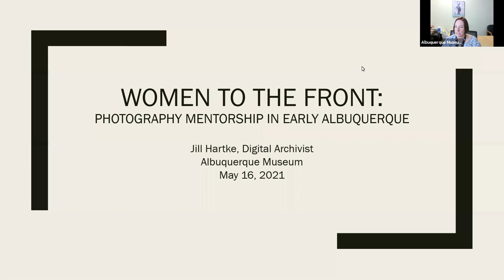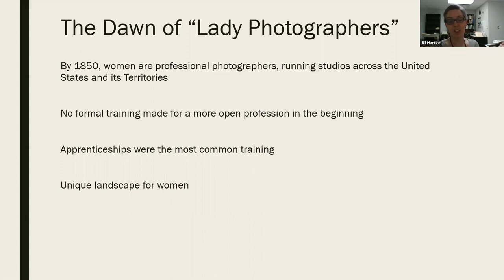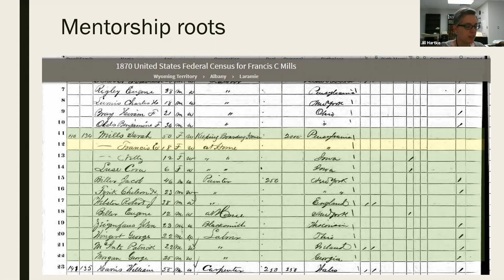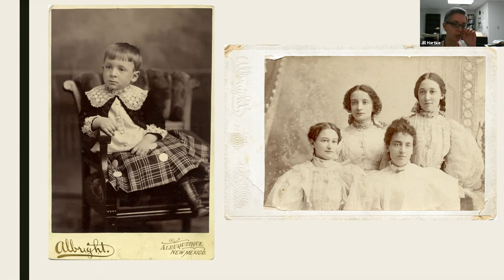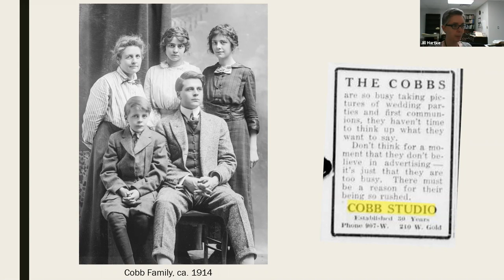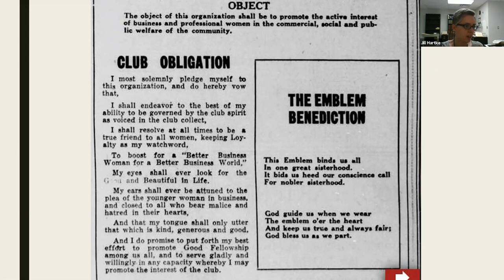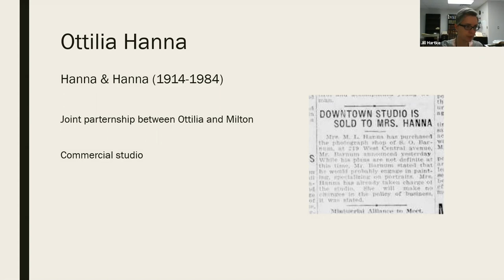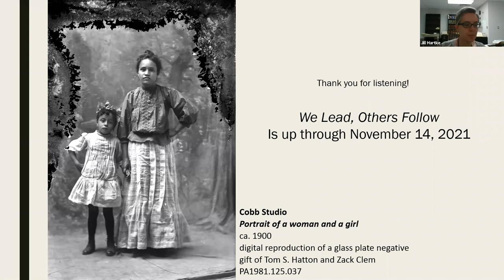Women To The Front: Photography Mentorship In Early Albuquerque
Albuquerque Museum’s Digital Archivist, Jill Hartke, introduces you to five women photographers from Albuquerque’s early years. Beginning in the 1880s, a chain of mentorship grew in Albuquerque among women who owned or co-owned photography studios. These women were savvy business owners whose studios outlasted many studios run by their male counterparts.

Their stories are part of the current photo archives show, We Lead, Others Follow, and this lecture will expand on the show and detail the connections between the women and their legacy on Albuquerque’s photography history.

This program took place on Zoom, Sunday, May 16, 2021.